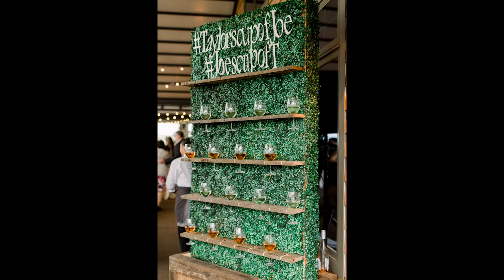Taylor & Joe | Starting Gate at Great Horse Wedding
Taylor and Joe tied the knot this past May in an intimate ceremony at the place where they first said “I love you", at the lake. While it rained just before the Ceremony began, the skies cleared just as Taylor walked down the aisle with her Dad. Their day was full of meaning and celebration and I couldn't have been more thrilled to capture it all.

Camera Gear :
Canon 5d Mark III
Canon EOS 1V 35mm Camera
Canon 50mm 1.2
Canon 85mm 1.4
Canon 35mm 1.2
Sandisk Extreme Pro 32gb CF
Canon 24-70mm 2.8 II
Canon 70-200mm 2.8 III
Think Thank Airport V2
Fuji Pro 4ooh 35mm Film
Think Tank Pixel Pocket Rocket